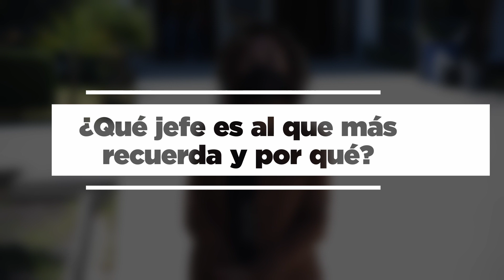Semblanza - Mtra. Martha Zita - Parte 2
En esta ocasión continuamos con la segunda parte de la entrevista a nuestra querida maestra Martha Zita.